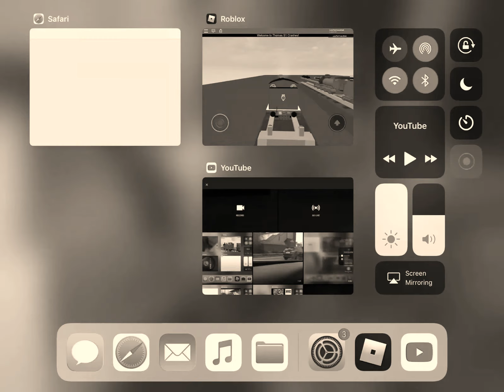RIP Reginald 1913-1935